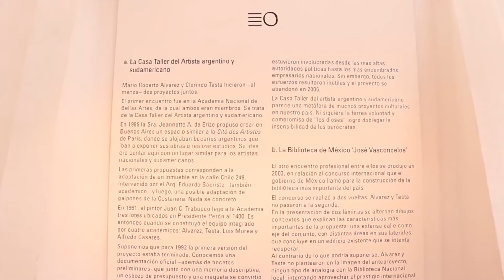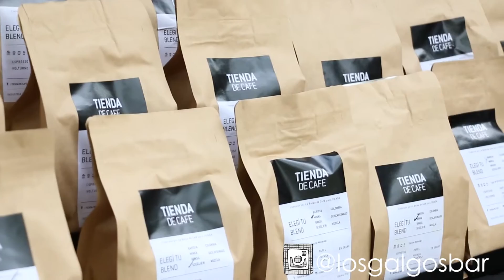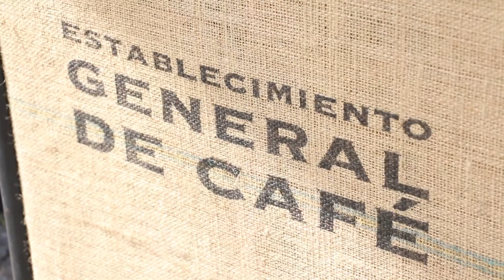BocacalleByMotorola visita MARQ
Hoy BocacalleByMotorola se suma a las actividades de Open House Buenos Aires y llega al MARQ, donde hasta el 26/11 se puede visitar la muestra "Apolo y Dionisos en la arquitectura argentina", un homenaje a dos grandes, Mario Álvarez y Clorindo Testa, que incluye recorrer el museo en tres plantas -emplazado en una antigua torre de agua restaurada- y hacer la experiencia de VR 360°, para adentrarse en dos de sus obras más emblemáticas: el ex Banco de Londres y el Teatro General San Martín.

El brunch elegido del Bocacalle de hoy celebra al café desde FECA Festival de Café.